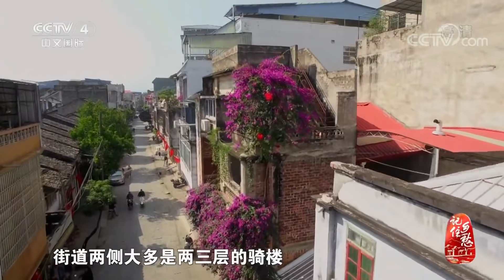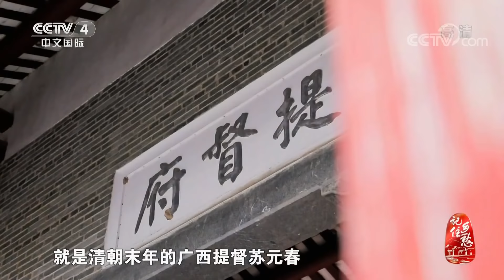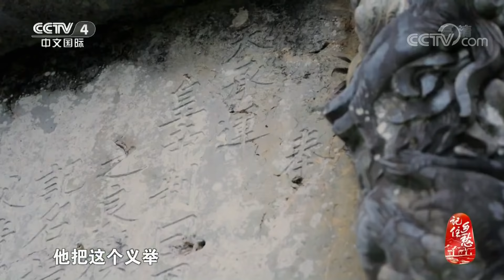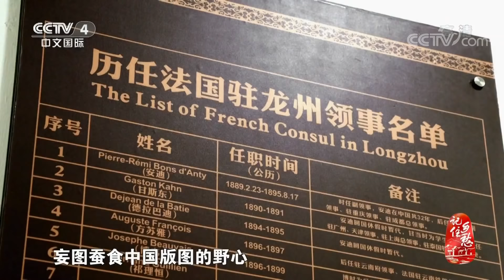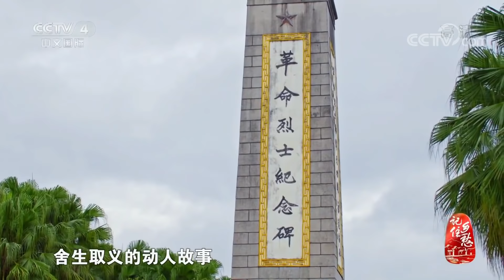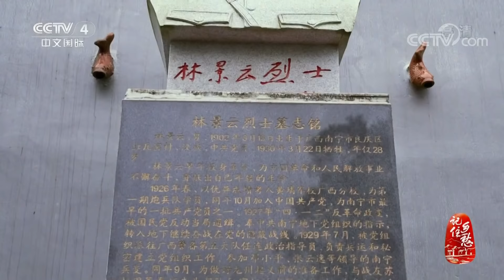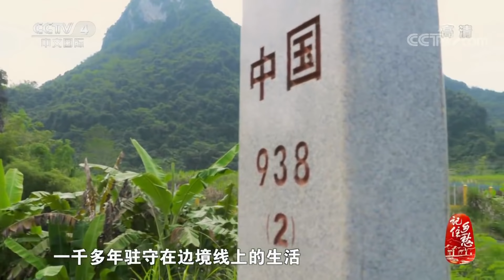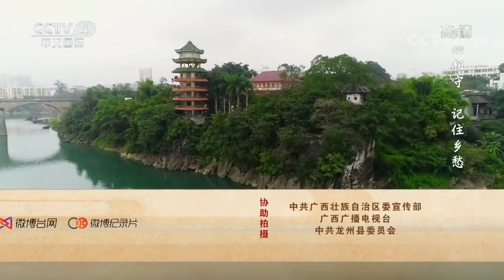《记住乡愁 第五季》第三十六集 龙州老街——热血边关 义勇当先 20190222 | CCTV中文国际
本期节目主要内容：
家，是龙州；国，是中国，在龙州老街人看来两者并不需要做出区分。守住国，就是守护了家园，千百年间龙州老街人以正气为笔，勇气为矛，书写着一个又一个传奇。如今，硝烟散去，他们的勇不只停留在战场上，他们的义也早已延伸到生活的每时每刻。

【栏目介绍】
《记住乡愁》第五季特别节目以“文脉”、“情怀”、“熏陶”为篇章，展现中国传统意蕴之美、丰厚的文化底蕴与浓郁的家国情怀。众多知名艺术家倾情参与，演绎出对故乡的思念，致敬中华优秀传统文化。从古村到古镇到老街，《记住乡愁》节目传承古老的文化，点亮文明灯火，守护海内外华人共同的精神家园，被誉为“弘扬社会主义核心价值观最接地气的精品力作”。